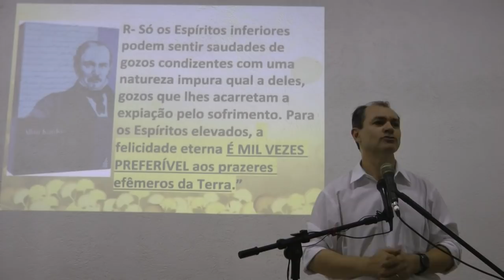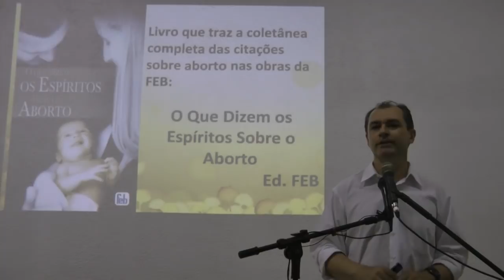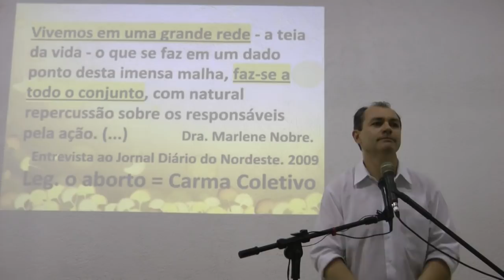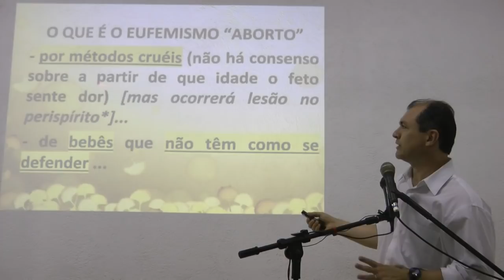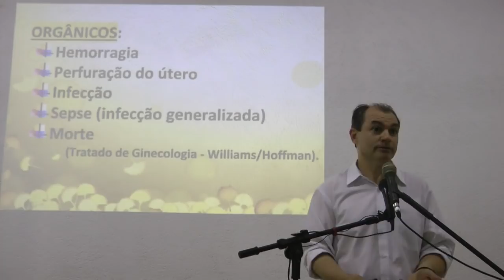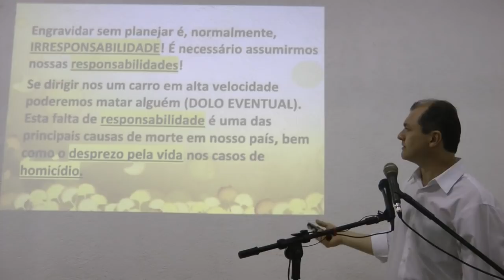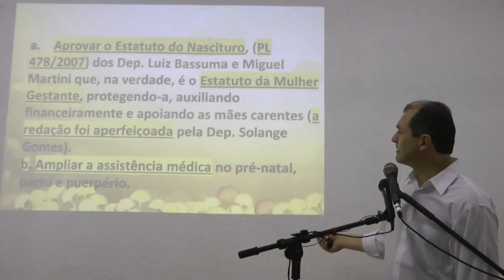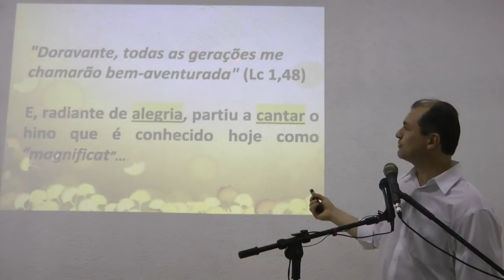Lindos Casos de Allan Kardec 2/2 Espiritismo e Atualidades Nazareno Feitosa 2018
Palestra Espírita Lindos Casos de Allan Kardec 1/2. Espiritismo e Atualidades com Nazareno Feitosa em 2018. Se possível, colabore com a divulgação da Doutrina.
BLOG onde você encontra todos os ESLAIDES das palestras e a agenda de Nazareno Feitosa